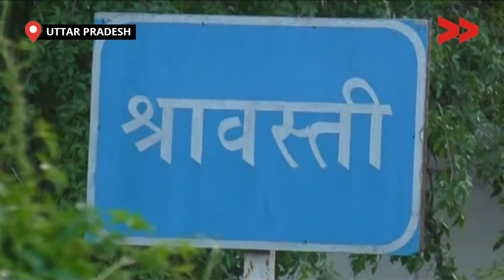UTTAR PRADESH FLOODS | कोरोना के बाद बरसात का कहर, भुखमरी की कगार पर समुदाय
श्रावस्ती जनपद में बिन मौसम बरसात और नेपाल द्वारा 471000 क्यूसेक पानी छोड़ने से इस पूरे जनपद के सभी 5 ब्लॉक के 6,00,000 लोग बर्बादी की कगार पर खडे है, फसलें पूरी तरह से बर्बाद हो चुकी है और हर तरफ अफरा-तफरी का माहौल है आप देखिए श्रावस्ती जनपद से हमारे सामुदायिक संवादाता रईस अहमद की यह रिपोर्ट !

Community Correspondent Raeesh Ahemad reports from Shravasti, Uttar Pradesh for Video Volunteers. Learn more about Raeesh Ahemad and see other videos of his/hers